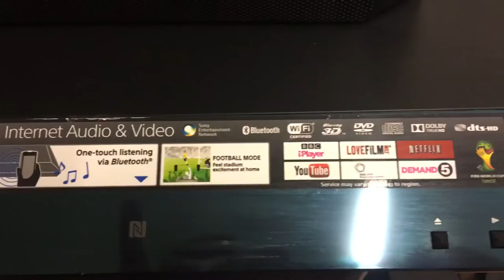Sony home theatre system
In great condition, works brilliantly